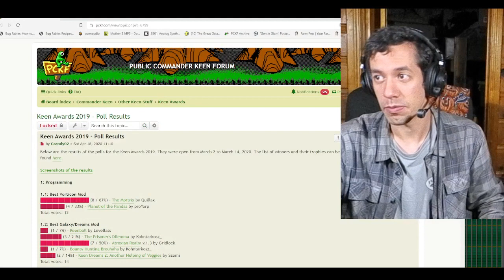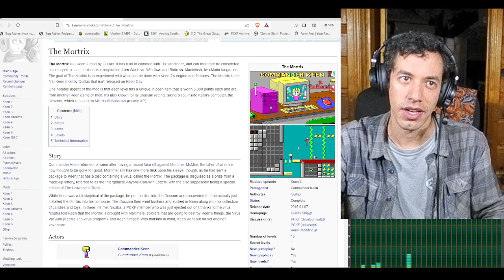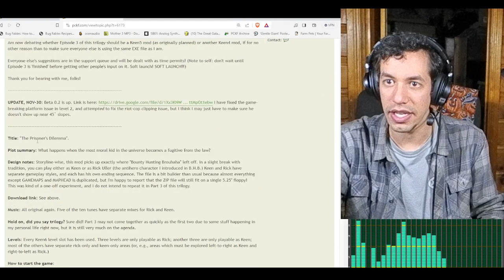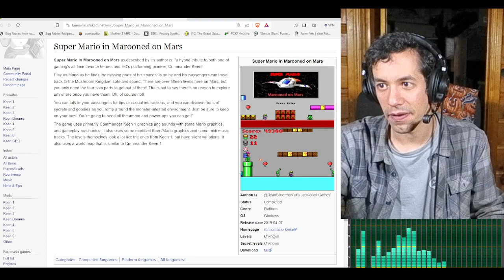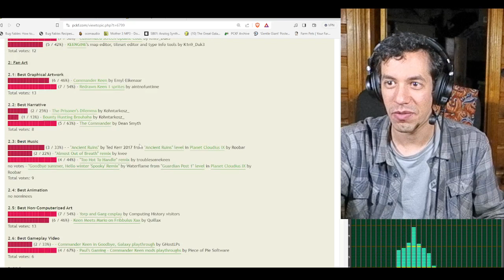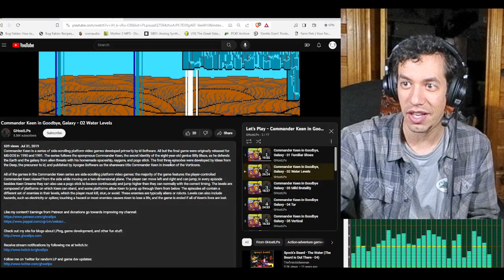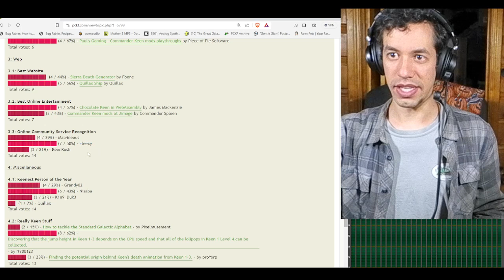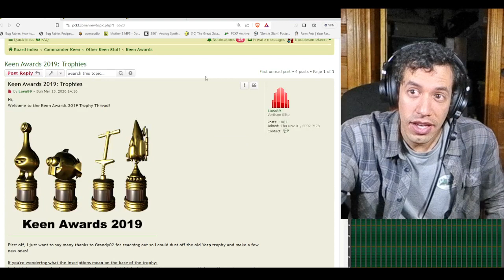Keen Awards 2019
in this episode we take a brief look back on the hottest topics of 2019